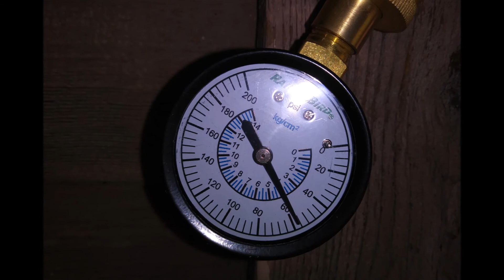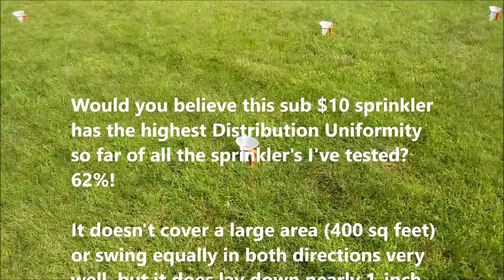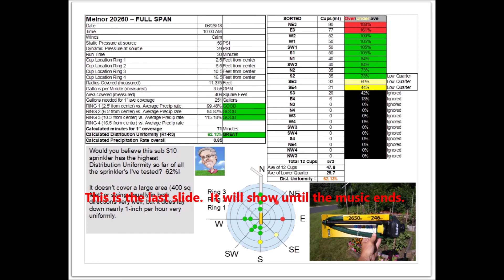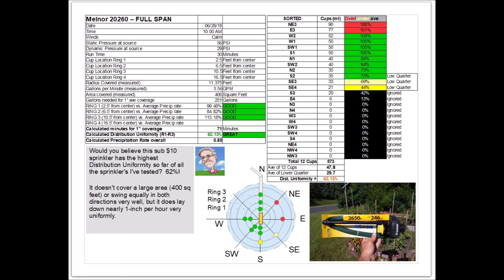Melnor 20260 Oscillating Water Sprinkler Performance test - Cup Test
Please see my first video on the method used to test these hose-end above ground sprinklers.  The goal is to provide some fairly sound information on the performance of these type sprinklers.  Your results may vary.